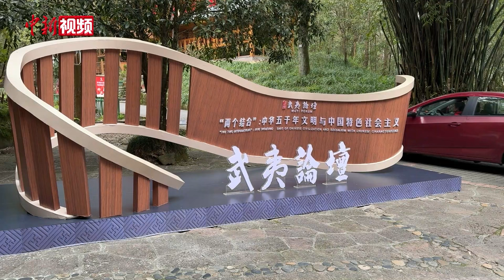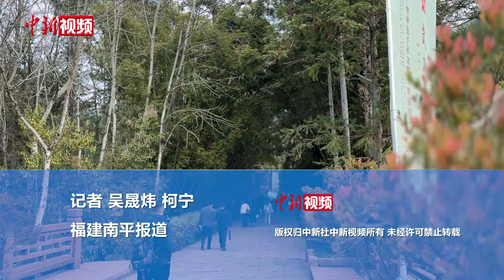首届武夷论坛召开 中外专家学者畅谈中华文脉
以“‘两个结合’：中华五千年文明与中国特色社会主义”为主题的首届武夷论坛，3月22日在福建南平朱熹园开幕，吸引了中国、韩国、马来西亚等国百余位专家学者与会。

当天举办的主旨演讲环节上，清华大学国学研究院院长陈来，中国人民大学哲学院荣誉一级教授张立文，华东师范大学古籍研究所终身教授朱杰人等先后作主旨演讲。

文明发展与文化繁荣，交流互鉴是必由之路。问道中华文明，需要自我阐发，同时也离不开世界视域。与会嘉宾在论坛间隙接受记者采访时表示，希望借助此次论坛在文明对话中互鉴启新。

在“与谈环节”中，专家学者们围绕《“融”与“活”：如何让中华优秀传统文化走进青年一代的心里》展开交流对话。

当天的开幕式上，中国人民大学、南平市与武夷学院三方共同签署合作协议，并为新成立的中华文明武夷研究院揭牌。

本次论坛由中国人民大学、中共南平市委、南平市人民政府、武夷学院联合主办，中国新闻社为战略合作媒体。（吴晟炜 柯宁）